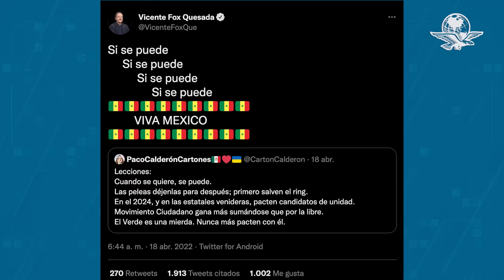Fox usa su pifia de la bandera de Senegal para burlarse de consulta de revocación de mandato